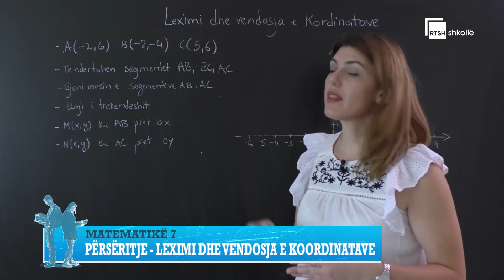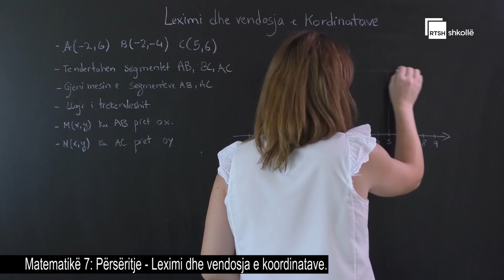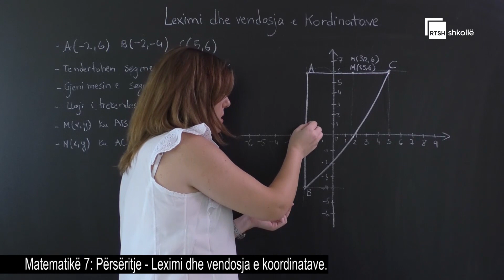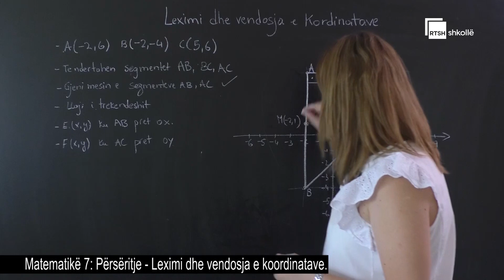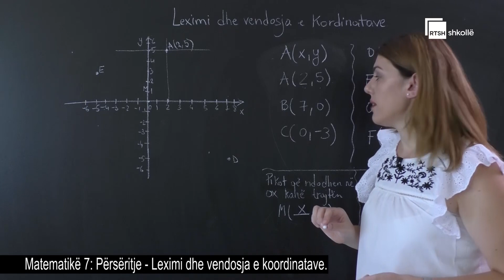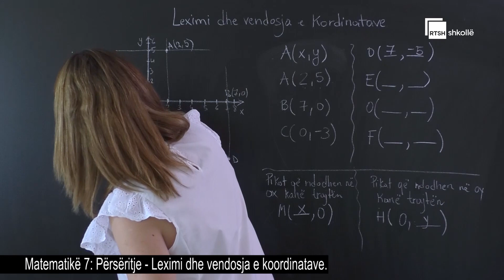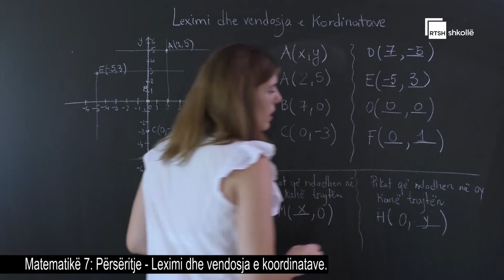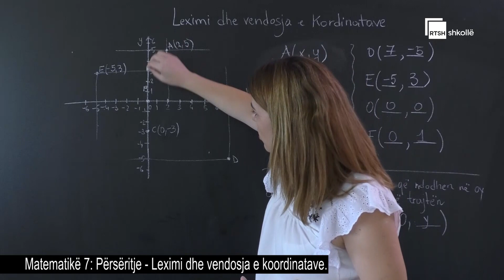Përsëritje - leximi dhe vendosja e koordinatave| Matematike 7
Mësuese: Solita Xhanaj